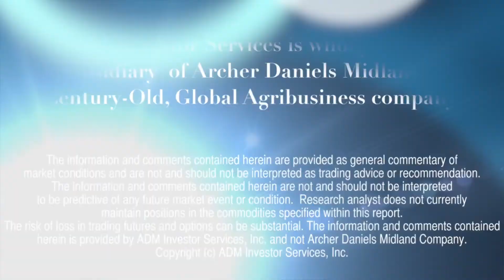11/4 Ag Commentary: Cold & Dry Weather Should Help Harvest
Steve Freed, Vice President of Research for ADM Investor Services, shares his perspectives on the agricultural futures markets from his offices in the historic Chicago Board of Trade.